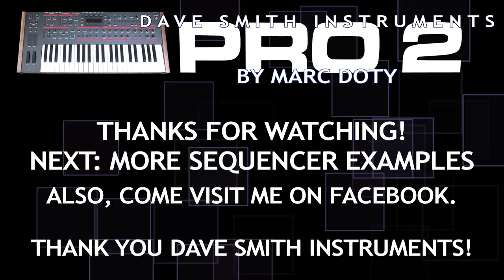The Dave Smith Instruments Pro 2- Sequencer Examples Part 1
Here is an application of some of the sequencer functionality present on the Dave Smith Instruments Pro 2.

Are you enjoying these videos?